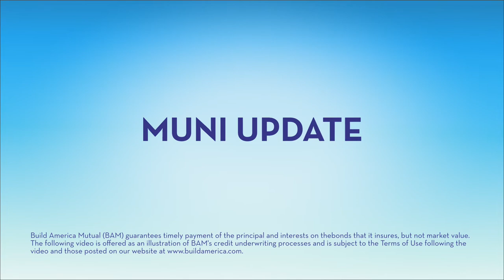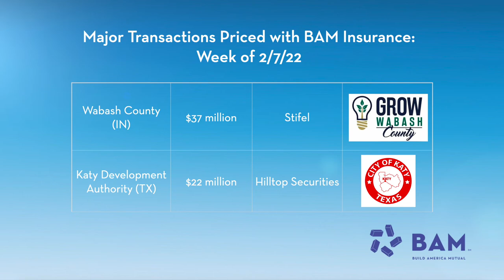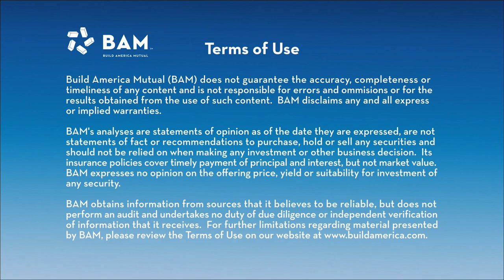Munis Outpace Treasury Selloff ... For Now; BAM Weekly Update, 2/11/22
Mutual fund outflows stabilized, easing some pressure on municipal-bond traders even as global interest rate volatility continued. BAM insured $188 million of new issues, led by sales for Wabash County, Indiana, and the Katy Development Authority in Texas.